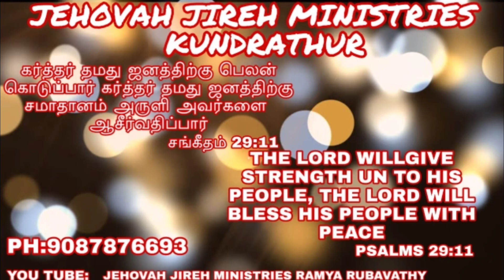JEHOVAH JIREH MINISTRIES TODAY 03/08/2020 MANNA FROM HEAVEN